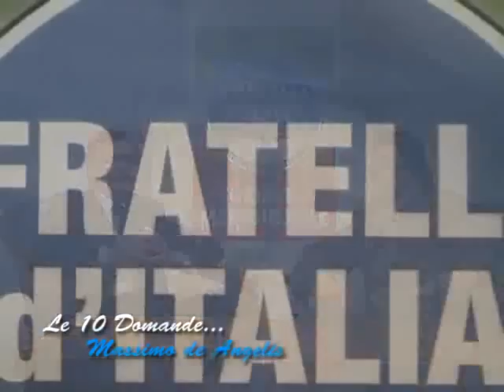Le 10 Domande ai nostri Amministratori Massimo de Angelis by Franco Monna.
Nuovo format televisivo dedicato al rapporto tra cittadini e politica.